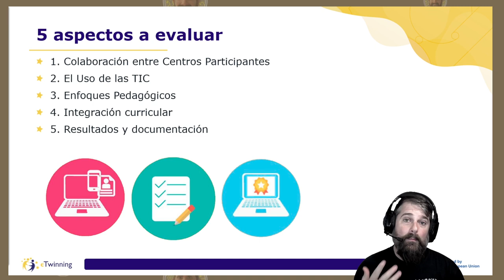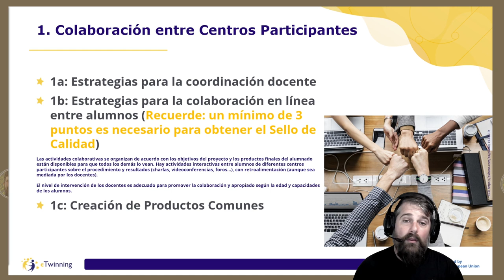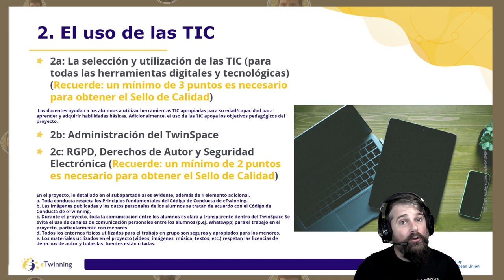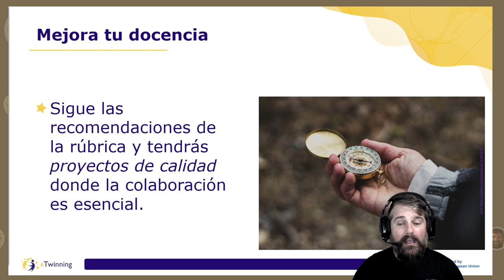Proyectos de calidad en eTwinning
Breve resumen con los puntos clave para tener un proyecto de eTwinning de Calidad, según la rúbrica actualizada a 2023

0:00 Introducción
0:40 Rúbrica y 5 categorías
0:56 Colaboración entre Centros Participantes
1:23 El Uso de las TIC
2:08 Enfoques Pedagógicos
2:34 Integración curricular
3:06 Resultados y documentación
3:29   Despedida